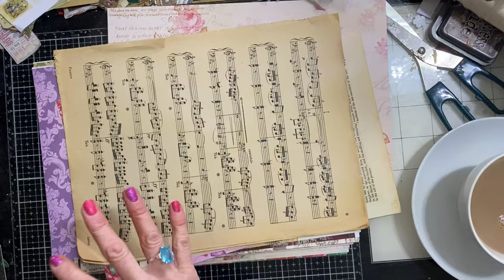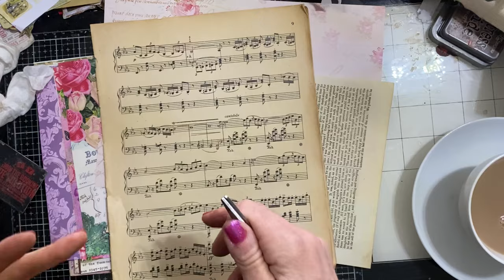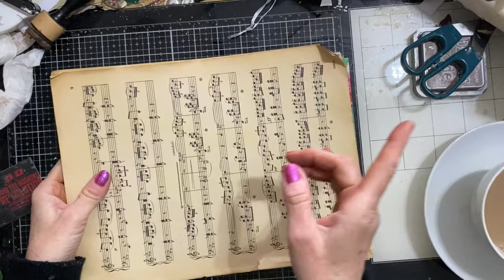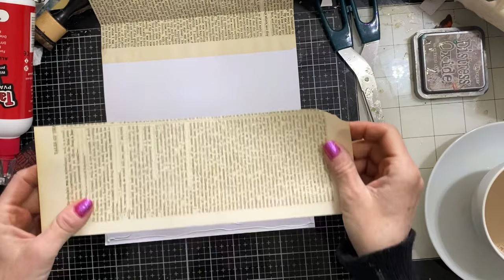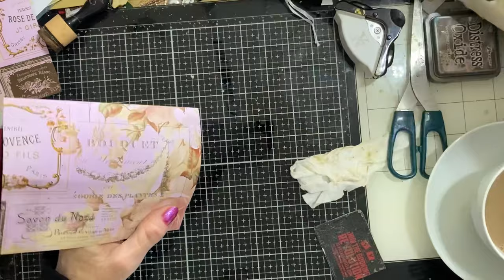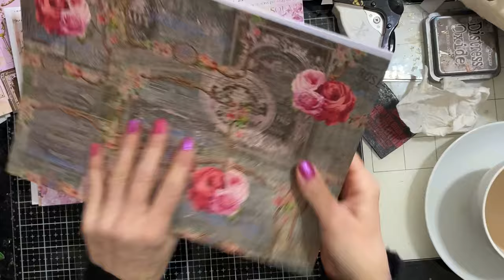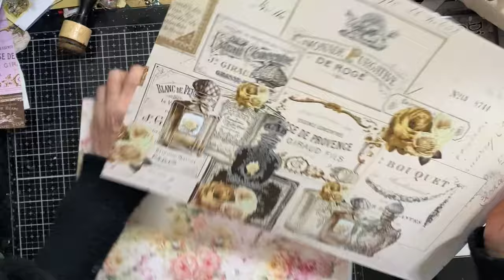Mass Making - Wk 211 - Envelopes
Hi - we are now on round 3 of my mass making workshops, so please join along every week.

Or
Leave a $ Super Thanks for any video that you especially like xx

To view all of the lovely items that I received, please go to my treasure trove:
SHABBYDABBYDOODAH

200gsm Smooth Paper for Printing from Inkjet Printer - beautiful qulity prints
1.5 inch large Book Rings - perfect for chunky ring bound journals
Bookmark Magnets
Tim Holtz Vintage Photo Distress Ink
HP 6950 Printer - Instant Ink Compatible
Brother FS60 Sewing Machine